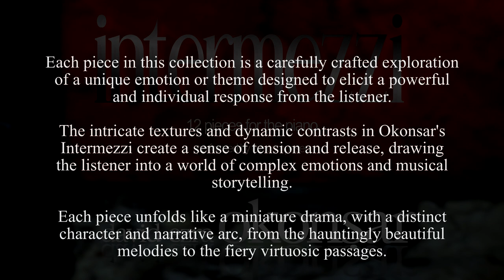12 Intermezzi for the piano, Intermezzo No 6